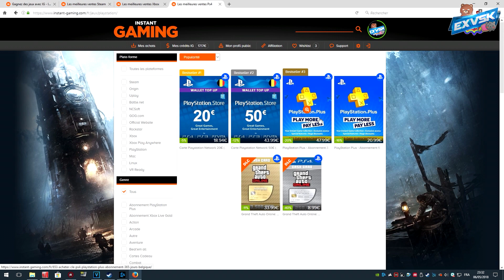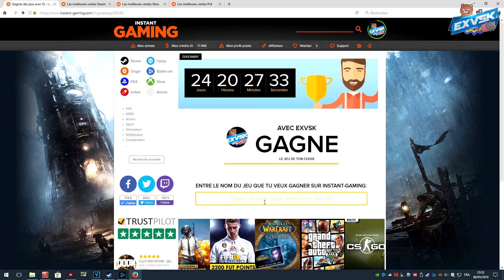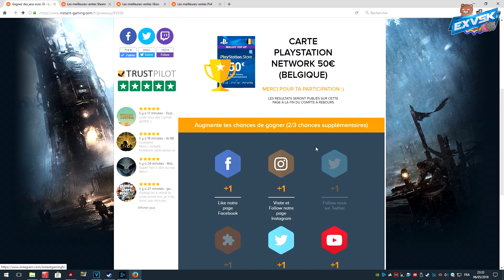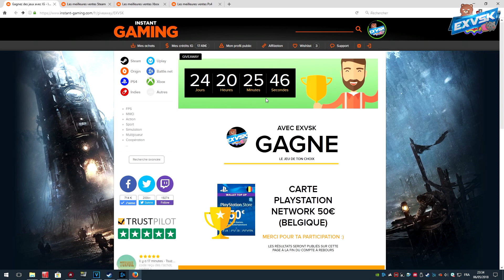GIVEAWAY INSTANT-GAMING MAI 2018 !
Ouiiiiiiiiiiiiiiiiiiiiiiiiiii Attitude !